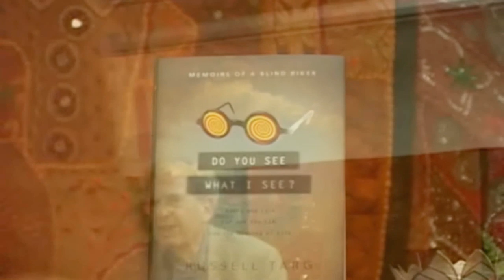Russel Targ: The CIA Years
Physicist Russell Targ speaks at East West about his controversial research into Remote Viewing.

BestofEastWest features excerpts of talks, concerts, and workshops held at the legendary East West Bookshop in Mountain View, California.
324 Castro St.